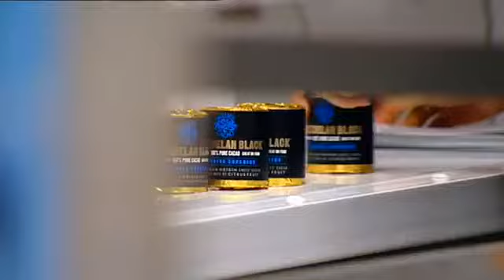Willie's Chocolate Revolution Episode 2 Part 1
Willie aims to create a chocolate bar that is delicious and affordable, and doesn't contain excessive amounts of fat, sugar and additives.